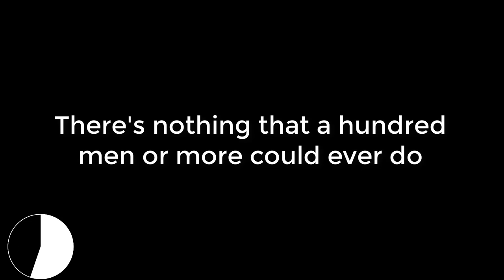Africa Chorus - 20 Second Timer for Washing Your Hands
I couldn't remember the lyrics to the chorus Toto's Africa.  So it wasn't helpful when the public health experts said to sing it while washing your hands to help stop the spread of Coronoa Virus because it's 20 seconds long.  Hopefully this will make learning that easier for other people.  Because it's way prettier than Twinkle, Twinkle Little Star or singing Happy Birthday (twice).